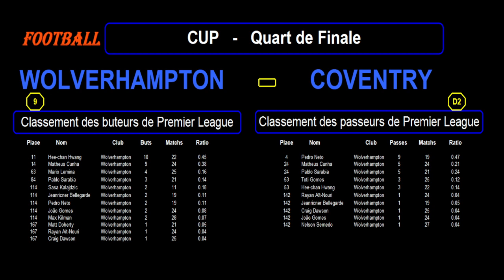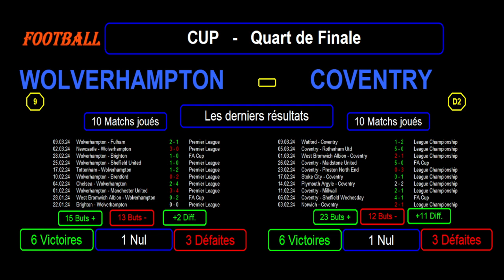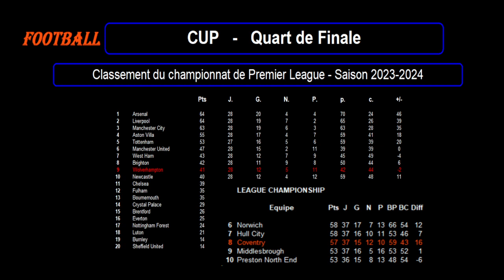WOLVERHAMPTON - COVENTRY : Cup - Quart de Finale - Match de football saison 2023/2024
Je vous présente le match de football du 16/03/2024 et de Quart de Finale de la Cup en Angleterre, saison 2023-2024 : Wolverhampton contre Coventry.